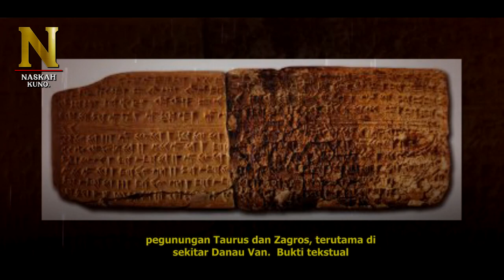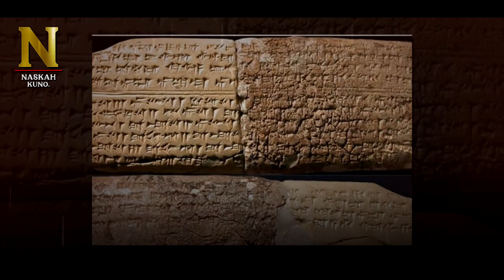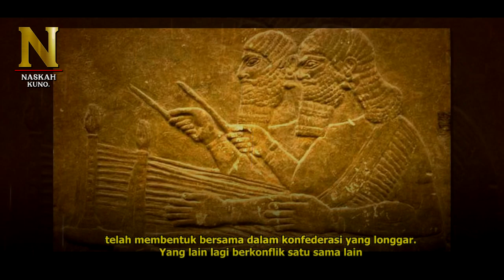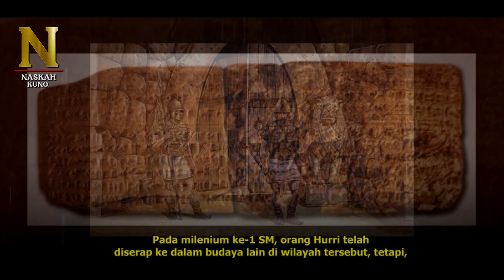Siapakah orang-orang Hurri itu?!